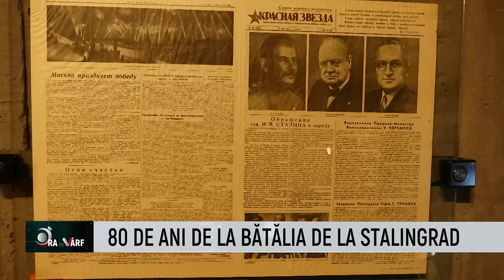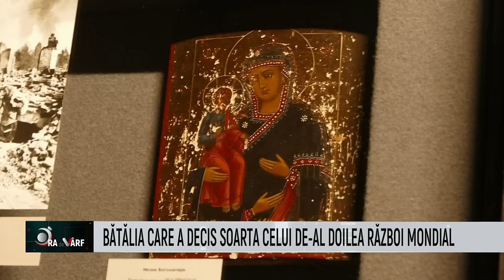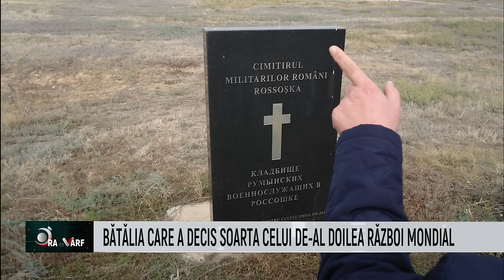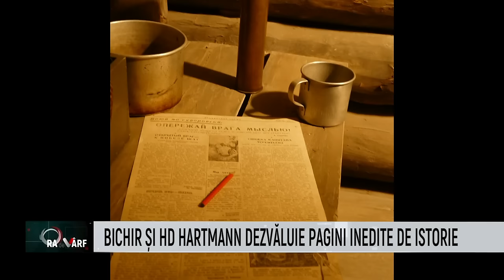Ora de varf cu Radu Preda si H.D. Hartmann - Florian Bichir - 1 Octombrie 2023 | MetropolaTV